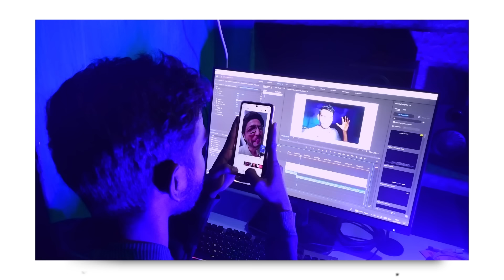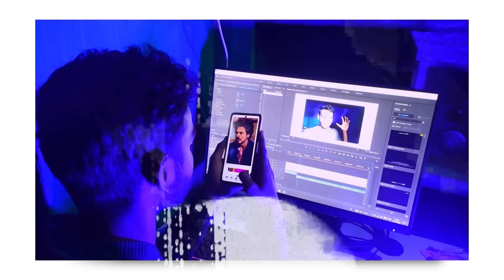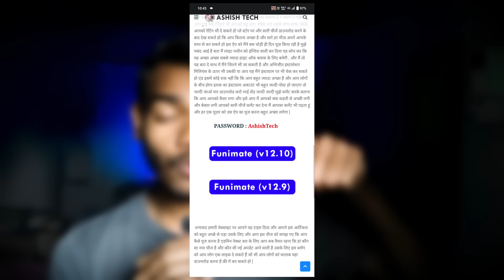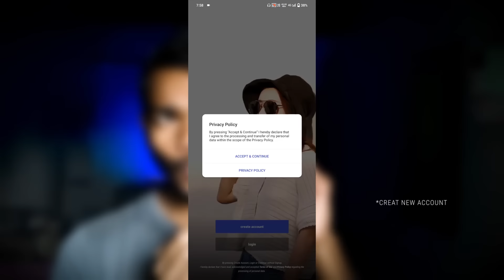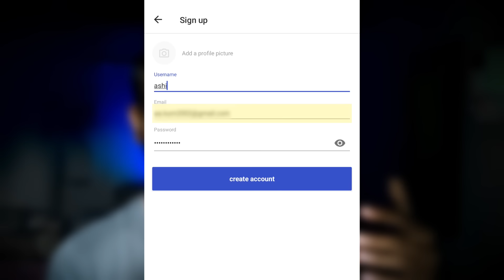Better Than Alight Motion? Funimate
• All Mod APK Available Here
• There is also a group where you can ask your questions
• Some meterial Available

 So Must Join 👇

" If link is not opening so

Search in telegram " ( @ashishtech10 )

( If link is not opening so search in telegram @aestheticvideos / @aestheticfootage )

𝗧𝗶𝗺𝗲 𝗦𝘁𝗮𝗺𝗽𝘀 :

00:00  Question For You

01:18  download funimation app

03:07  funimate features

03:52  how to login in funimate

𝗤𝘂𝗲𝗿𝗶𝗲𝘀 𝗦𝗼𝗹𝘃𝗲𝗱 :

• funimate
• download funimation app
• funimate app
• funimate features
• funimate edits

• Editing Video : Premier Pro

• Making Thambnail Apps :

                      1) Pixellab
                      2) PS CC
                      3) Lightroom ( For Colour Grading )

𝗣𝘂𝗿𝗰𝗵𝗮𝘀𝗲 𝗹𝗶𝗻𝗸 :-

Background Light

Ring Light